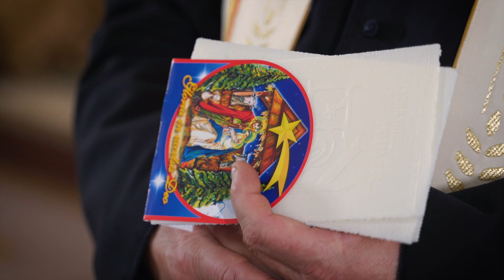Різдвяний Святвечір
Вітання від Анджея Маліги, настоятеля римо-католицької парафії Божого Милосердя в Тернополі